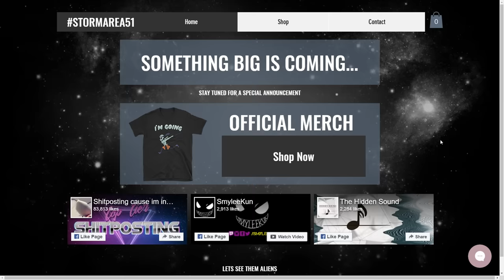When You Storm Area 51 And Kill All Humanity in Plague Inc Evolved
Welcome to Plague Inc: Evolved. Plague Inc: Evolved is a unique mix of high strategy and terrifyingly realistic simulation. Your pathogen has just infected 'Patient Zero' - now you must bring about the end of human history by evolving a deadly, global Plague whilst adapting against everything humanity can do to defend itself.